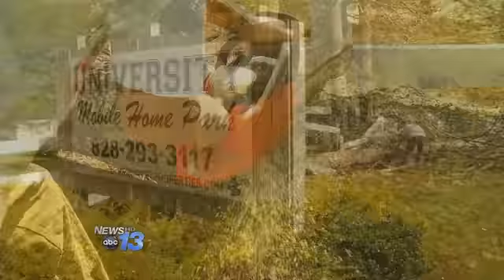Storm Topples Trees At WCU, Cullowhee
CULLOWHEE, N.C. -- Crews spent Thursday cleaning up after Wednesday night's storm that hit Western Carolina University in Cullowhee.

By some accounts, 60 mile an hour winds toppled 10 trees around campus, and another nine landed on Hunter Library, poking about 60 holes in the roof.

Debris also clogged up drainage and allowed about a foot of water to collect, some of it dripping into the library's map section.

"They actually took out the ceiling tiles to let the water come down. So, there were a few gushers that came into big buckets," Acting Dean of Library Services Becky Kornegay said.

Despite some water damage, Kornegay says crews worked quickly to save the maps, moving them and covering them with plastic.

More permanent repairs are underway. The university says the holes in the roof were patched up by early Thursday morning and by 4 p.m., Buzzards Roost Road near the library, which had been closed for crews to clear the trees, reopened to traffic.

Students say the storm was loud and sudden.

"The lights kind of flashed for a bit inside the apartment and then I heard a lot of thunder," sophomore George Hernandez said.

"There was so much rain that it filled up in the middle of the streets and puddled up on the sides and stuff, and then I started getting hit with some hail," James Lucas said.

"I guess you'd call it a micro-burst or something," Travis Bramlett said who runs the nearby University Mobile Home Park. He spent the day cleaning up two downed trees that damaged his fence.

None of his tenants were injured. Nor were there any reports of injuries on campus.